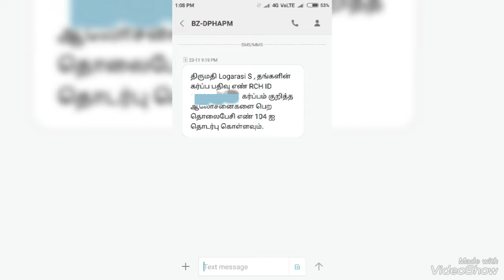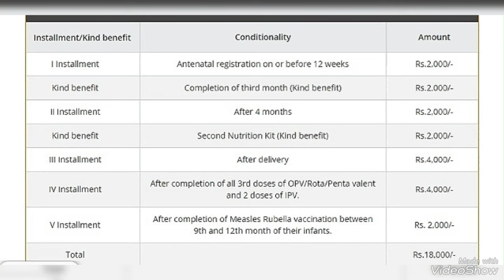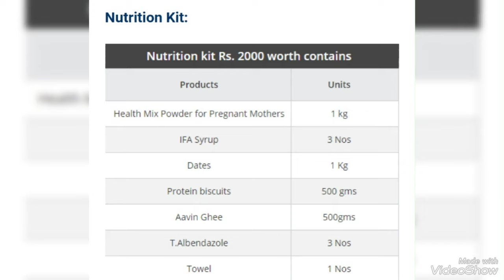How to apply pregnancy card in government hospital # dr muthulakshmi reddy maternity benefits tamil